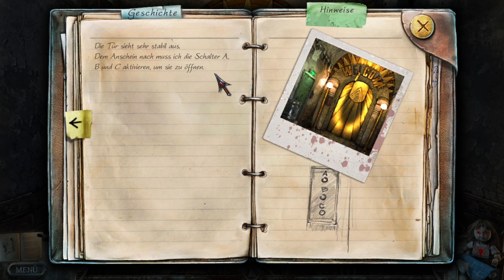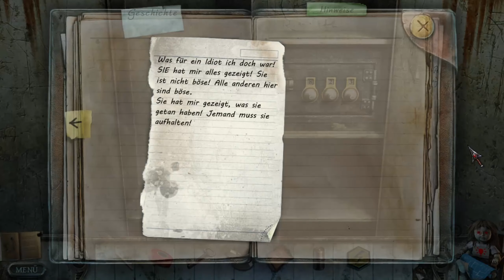TRUE FEAR FORSAKEN SOULS PART 1 #10 💀 Jack Smith & das Massaker | Let's Play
▶ Genre:  Wimmelbild, Horror
▶ Veröffentlichung: 19. Oktober 2016

ENTWICKLER:  Goblinz Enterprises Ltd
PUBLISHER:     The Digital Lounge